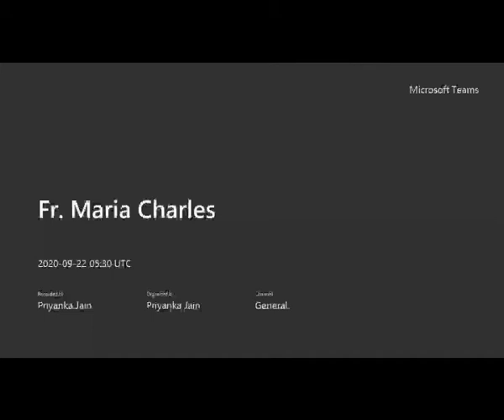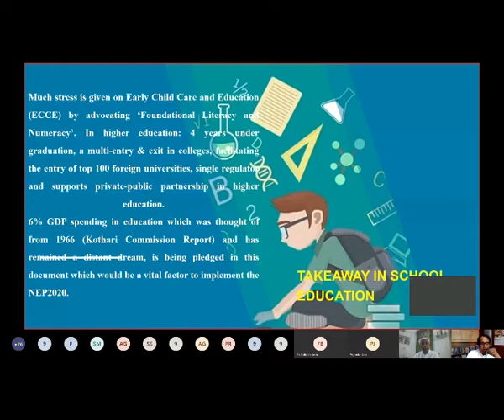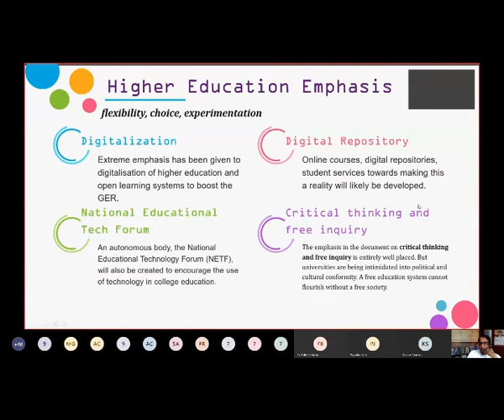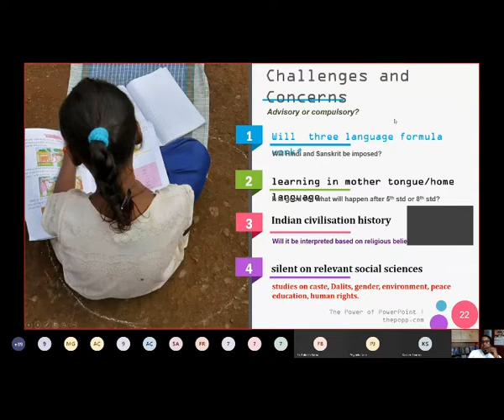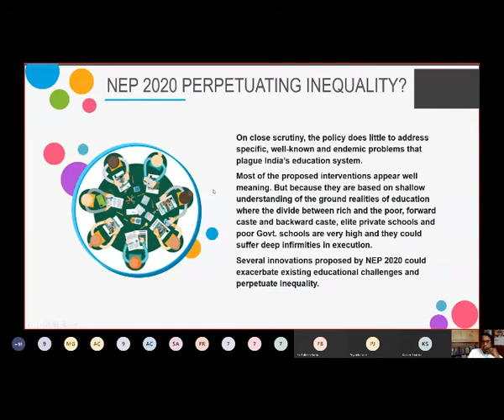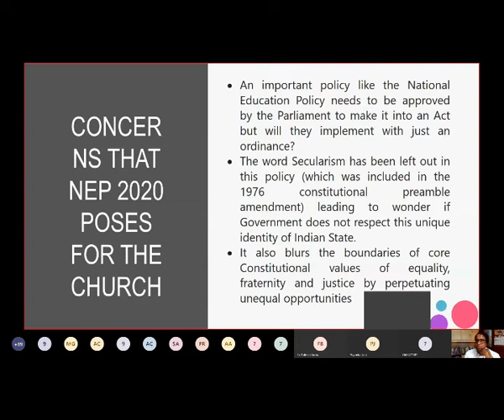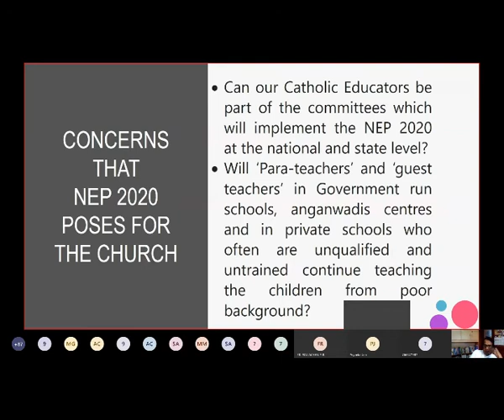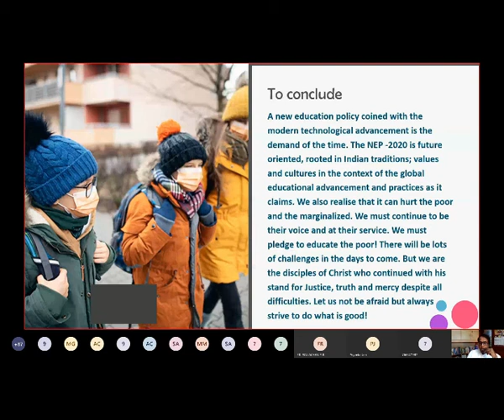Fr.Charles Maria(Critical Evaluation of NEP 2020 & Relevance ||Principal Capacity Building Programme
Principals Capacity Building Programme 21.22 & 23 Sep. 2020